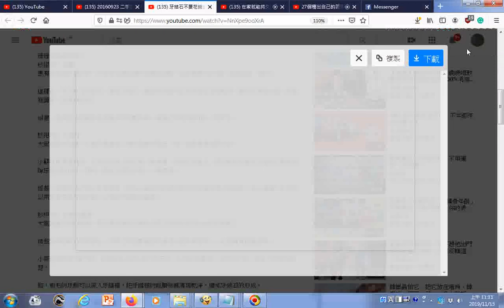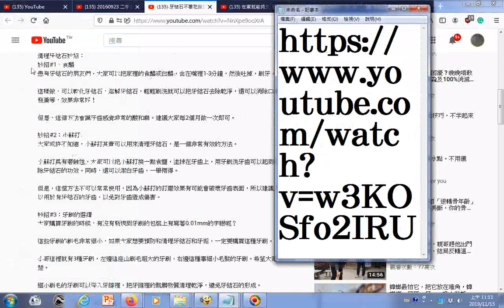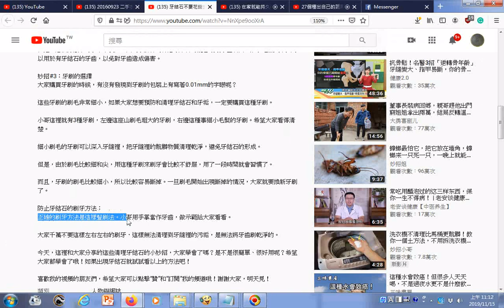正確的刷牙方法是這樣豎刷法。小哥用手掌當作牙齒，做示範給大家看看--瀏覽 牙結石不要花錢去洗牙！用一個土方法，自己家裡輕鬆去除牙結石！牙結石全部清理乾淨！ 含醋或是牙刷沾小蘇打粉及鹽巴來刷牙